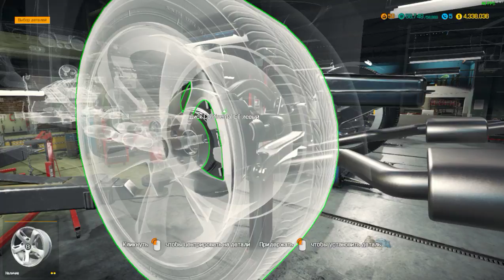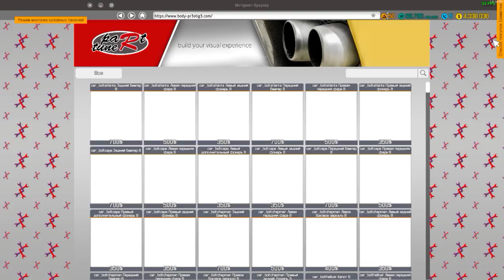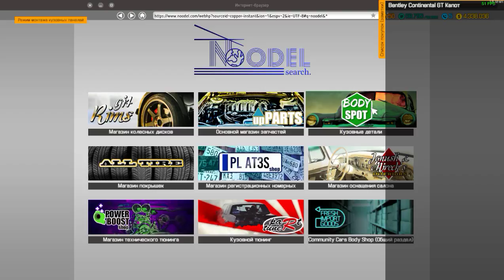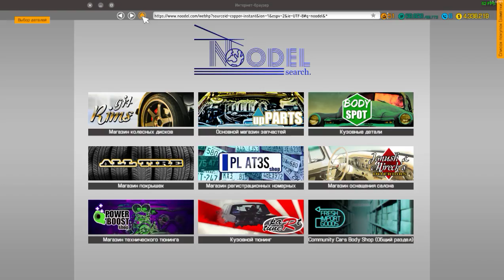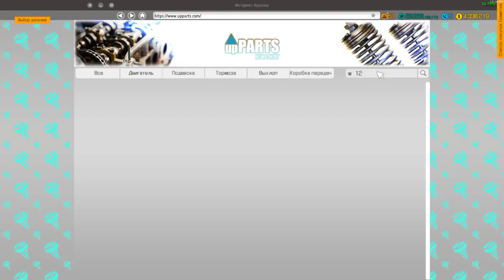Car Mechanic Simulator 2018 2018 03 27 - Bentley Continental GT